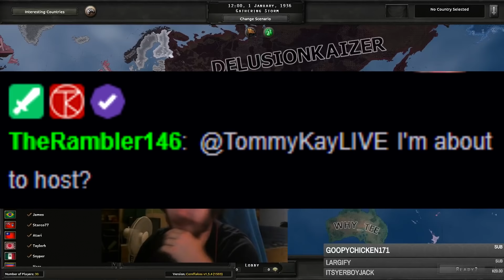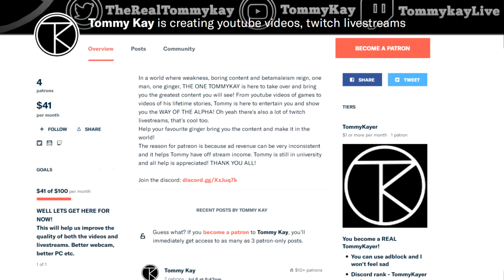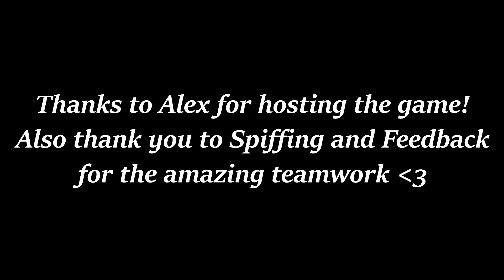THE BEST MULTIPLAYER GAME!? - HOI4 Multiplayer w/AlexTheRambler, SpiffingBrit, FeedBackGaming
WELL WELL WELL. here we are with some more HOI4 Multiplayer buuuuuuut this time we have something special. Today Tommy is joining Alex the Rambler's multiplayer game along with Spiffing Brit and Feedbackgaming. We will have Tommy on Japan, Feedback on Manchukuo, Alex on Italy and Spiffing on Siam! Will your favourite HOI4 youtubers succeed and win this game? Or will they lose in a beautiful way? WATCH THE BEST CO-PROSPERITY SPHERE AND ITALY IN THE WORLD NOW!

A BIG THANKS TO OUR PATRONS - Bob, zCavis, 3OfClubs, Toaster Porn, Doombot, Lextzo, Salmonstorm, Drexalt, Leon, Leon Q, IIMichaeII, Silanus, Bluetooth, Jacob O., 安排安排!
AND TO THE BIGGEST ALPHA - RedBear